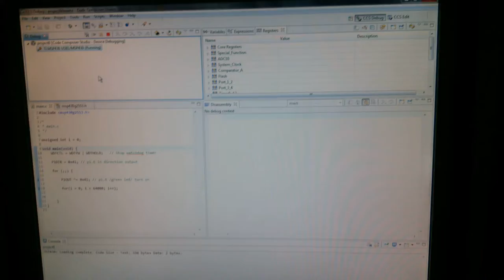First Blinky on my MSP430G2553 MCU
Hello, Blinky!